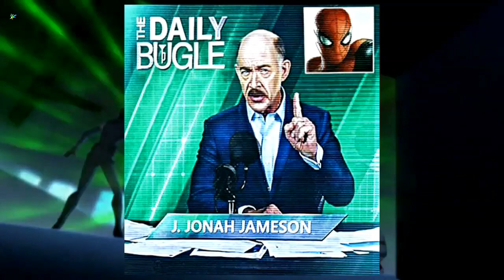Marvel has Copied the Scenes of Ben 10 | Same to Same Scenes | Mcu Scenes Match Ben 10 | MindZone X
Thanks 😍😍